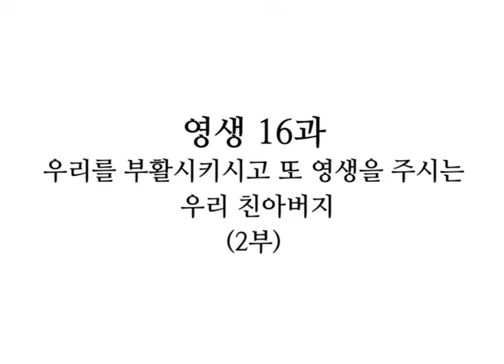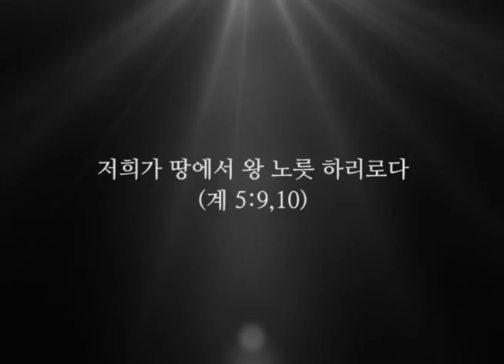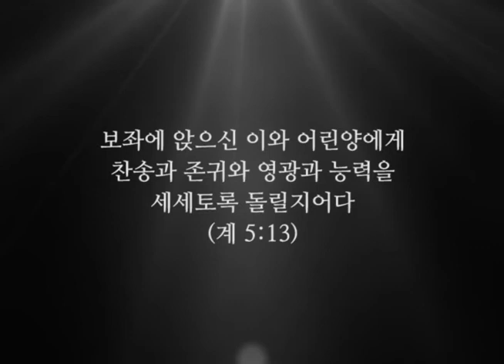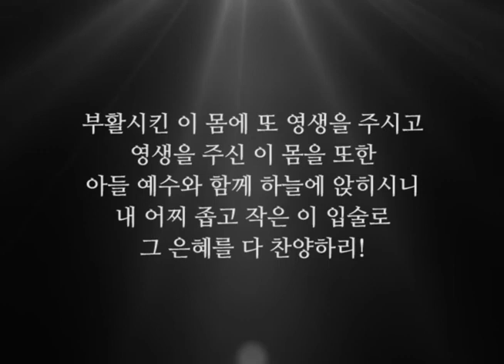[마지막 하나님의 사랑의 음성] 영생16과 - 우리를 부활시키시고 또 영생을 주시는 우리 친아버지 (2부) | 돌나라 석선 선생님 강의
돌나라 석선선생님 강의 - 영생16과 / 우리를 부활시키시고 또 영생을 주시는 우리 친아버지 (2부)

아래 사이트에 가시면 더 많은 석선선생님의 강의를 만나실 수 있습니다.